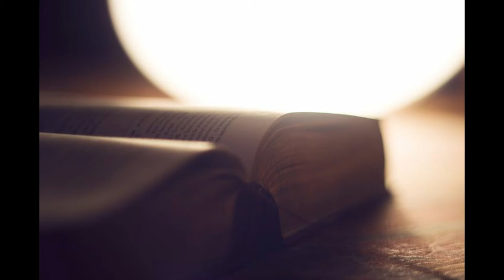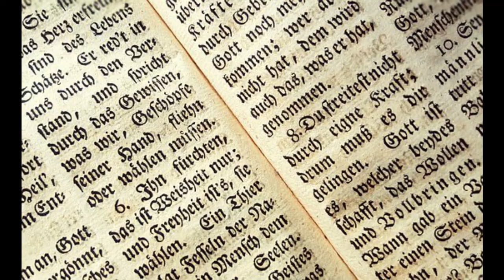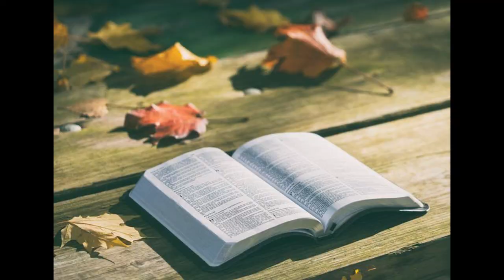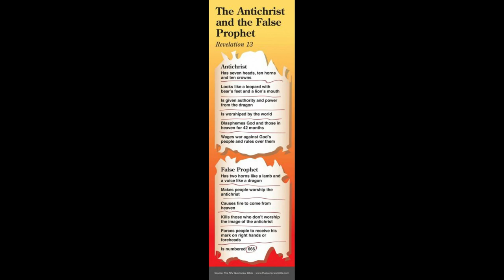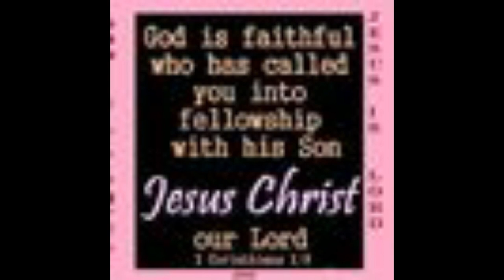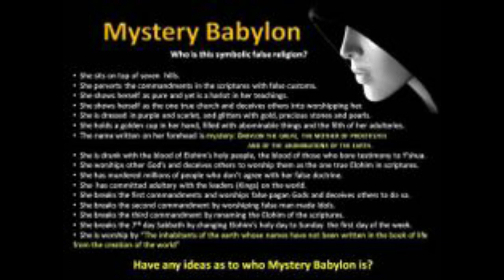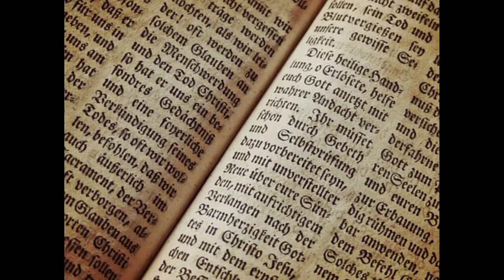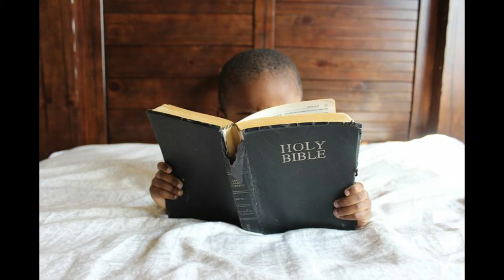END TIMES Part 01 of 07 Bud Stonebraker